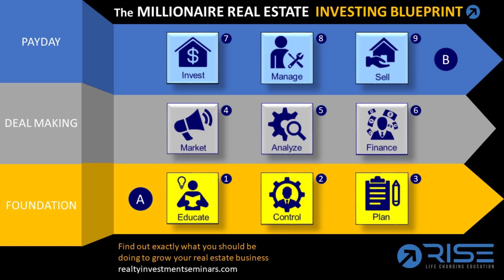You Need Good Sales Tools and Techniques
If you would like to learn more about real estate investing and how you can scale your business and build a large portfolio fast ...  then click this link invest.jimpellerin.com

When working in real estate investing, you want to make sure that you have good sales processes, good sales techniques, and good sales scripts.

For example, if you are looking at talking to motivated sellers there are a series of questions you want to ask. Now, a lot of people use what they call sales scripts. I don't use a sales script. What I do is I have a checklist of things, and then I go through that checklist as part of a conversation I am having with them. So, I guess in a sense it is a sales script, but not fill in the blanks type sales script. “Hey, Jim [fill in the name], how are you today? I'm looking for properties in your blank.” Fill in the city with whatever that city name is.

What I do is I just get on the phone and I just start talking to them.

I usually start with something like the weather or the area. “Hey, how are things down there in Vegas?” Or “how are things down there in Chicago” or wherever they are located. And then I just start building a rapport. “How's the real estate doing down there. So, you are trying to sell your home right. So, tell me exactly what you are trying to do. Is your home in good condition or I understand from the ad, here it says it's run down”.

I am putting a checkmark beside all the information that I need.

I need to know the house price. I need to know how long it has been on the market. I need to know the condition. I need to know what they think the renovation costs are. I need to know what their asking price is.

I need a lot of these checkmarks, right? And so, you have this sales process in the form of a script or in the form of a checklist script.

The other thing you need is sales closing techniques.

Use the assumptive close, which is about the only closing I know. This is where you say, “okay I'll send you over the contract right away and we'll get started on this transaction” or in the case of my business yeah, “give me your credit card and we'll, we'll get you started today”

There are several things you can do as part of the closing transaction.

There will most likely be objections. Usually, I write a whole list of objections that the people could have when trying to do a transaction with me. And then when we are on the call, if they have those objections, I'm prepared.

I can either just respond to them with the objection rebuttal that I have, or I can look down the page because I usually have the list in front of me and say, “You've got to talk to your spouse. You've got to talk to somebody. Well, so why don't we get them on the call right now? What time a good time when you are both going to be available”, something like that. Right.

And the same thing with the joint venture partner. These are people with money. You've got to have good sales processes in place for them. Normally that is a pitch deck that I use that I send to them or I sit down with them or I get on a call with them and I walk them through the pitch deck.

What I do is I explain all the pros and cons and there should be some cons.

You want to make sure that you make them aware of the risk.

People are looking for an opportunity to invest in real estate. You have got to make sure that they understand yours is the right opportunity for them.

In real estate investing you want to make sure that you have good sales processes, especially for your motivated sellers and your joint venture partners.